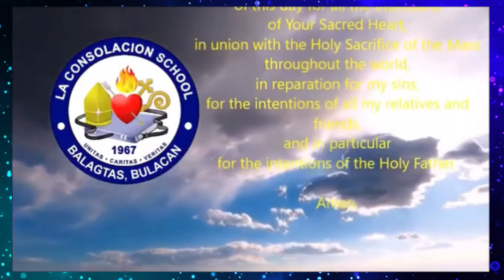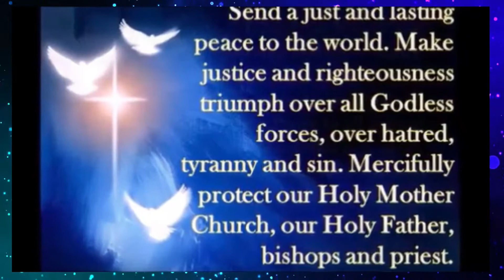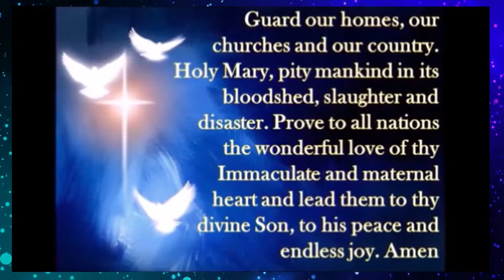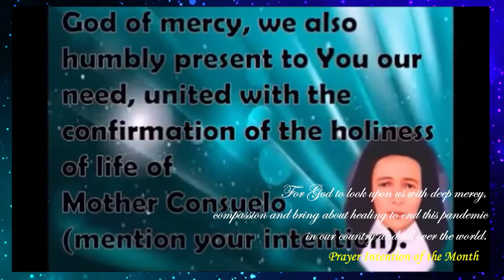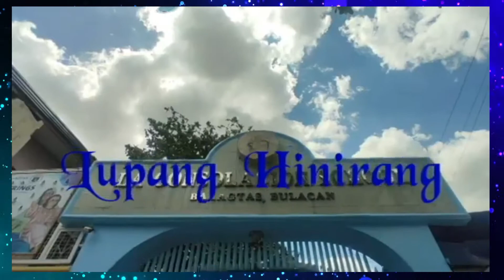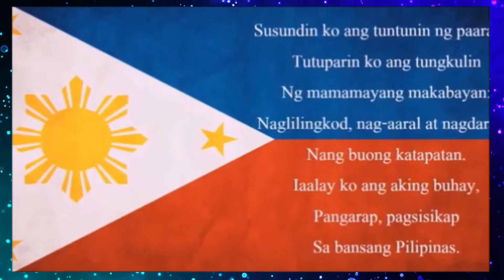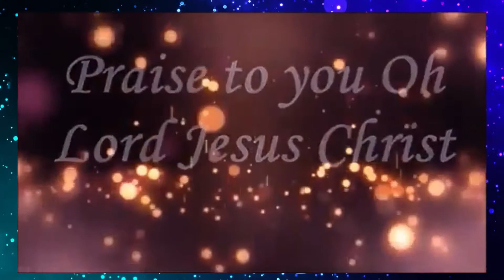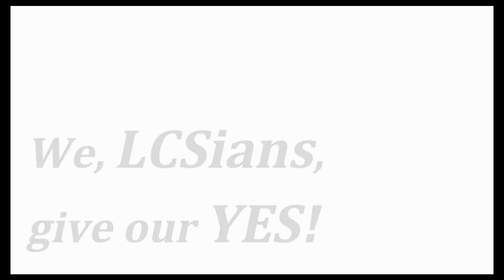Morning Devotion October 7